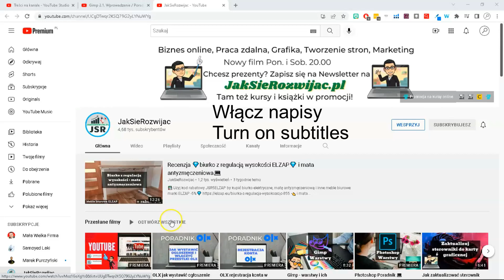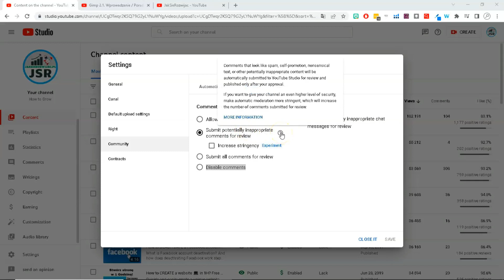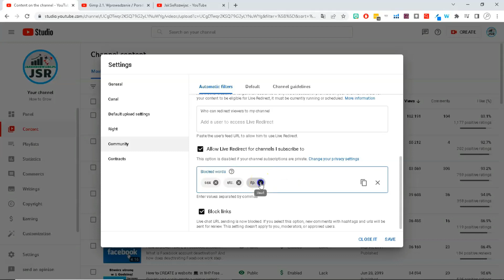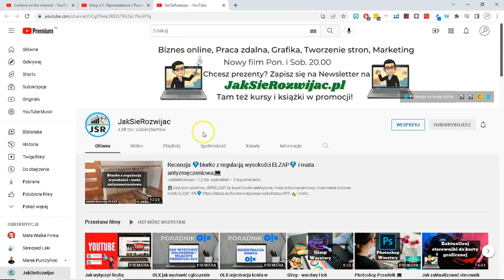Komentarze na YouTube: Jak Włączyć, Wyłączyć i Dostosować Ustawienia 💻🎥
🌟 Chcesz mieć pełną kontrolę nad komentarzami na swoim kanale YouTube? Odkryj nasz łatwy poradnik, który pokaże Ci, jak włączyć, wyłączyć i dostosować ustawienia komentarzy. 💻🎥 Dowiedz się, jak zarządzać interakcjami z widzami, aby Twój kanał był bardziej przyjazny i bezpieczny. Idealne dla początkujących youtuberów i tych, którzy chcą zwiększyć zaangażowanie swojej społeczności. Kliknij teraz, by zostać ekspertem w zarządzaniu komentarzami.💻

🔥 NARZĘDZIA DO BIZNESU ONLINE + ZNIŻKI: 🔥